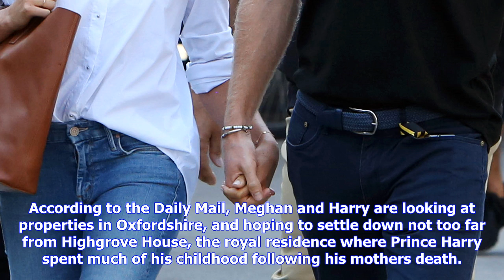Breaking News | Prince harry and meghan markle are reportedly house hunting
Prince harry and meghan markle are reportedly house hunting

SplashNews Prince Harry and Meghan Markle are reportedly considering buying a home in the Cotswolds,...